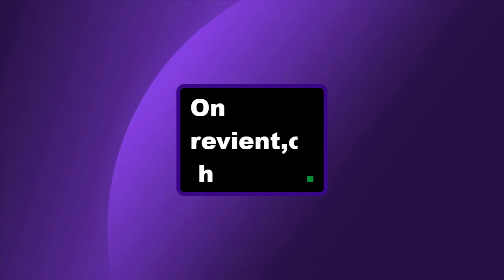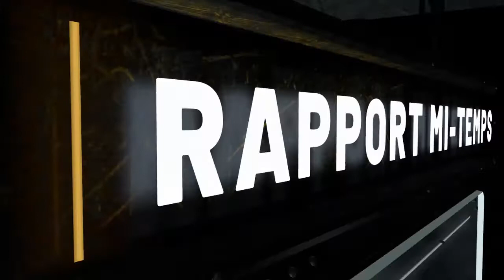La malédiction (NBA 2K20) [Camille | Martin]